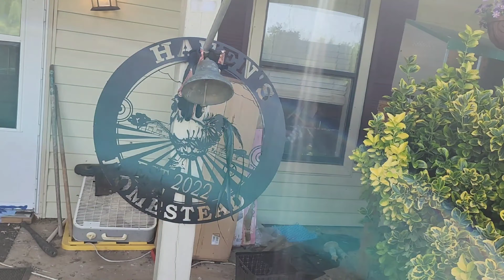Come Live Our HOMESTEAD Dreams With YOU DAILY !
The Worlds Rarest Chicken Breeds TOGETHER & Free !The Indio Gigante is a Brazillian, hard feathered chicken breed. This means their feathers are held closely to their body and they only have a little fluff, ...Ayam Cemani are renowned as much for the mystical powers of their black meat as they are for their extraordinary ink-black feathers that shimmer with a metallic sheen of beetle green and purple. The reason for these excessive black traits is a result of a fibromelanistic gene.